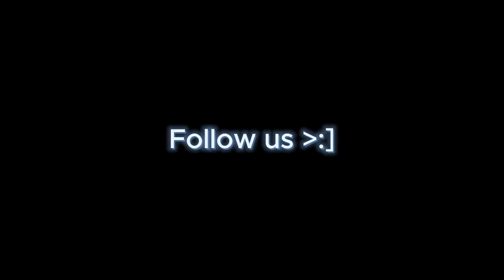{ EliseVTuberr } Father-Daughter Dance-off! | VRChat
We like the song Makeba, so we decided to dance to it!

Hey guuuys! Elise here! I'm an UTAULoid who is also a VTuber and content creator! Expect UTAU covers, animations, AI covers, art, and more!
I'm also part of Reberuappu, find my page here! -